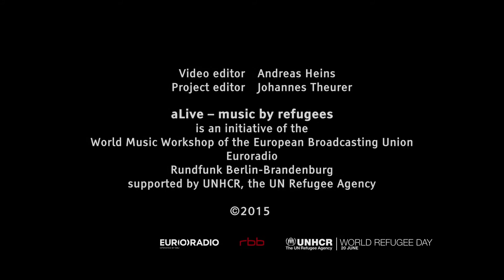Dima Ivashchenko, Ukraine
Dima Ivashchenko (32) makes a new start in Kiev following his successful performance in Ukraine’s most popular TV show, The Voice. “I perform here a Ukrainian national song, that dates back to the XVIIIth century". Born in Azerbaijan, of Ukrainian/Armenian/Azerbaijani heritage, he lived in the eastern Ukrainian city of Donetsk until May 2015; as a 7 year-old Dima and his family initially fled Azerbaijan following threats towards Armenians.